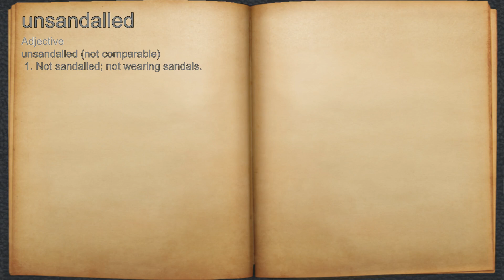What does unsandalled mean?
A spoken definition of unsandalled.

Intro Sound:
Typewriter - Tamskp